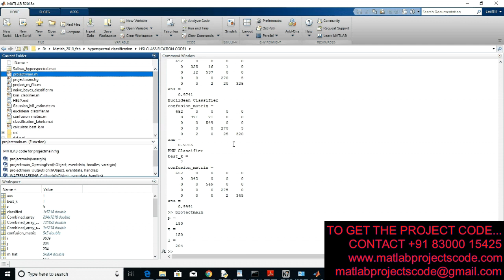Hyperspectral image classification using Machine Learning algorithm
Deep Convolutional Neural Networks for Hyperspectral Image Classification
TO DOWNLOAD THE PROJECT CODE...CONTACT
The content of the project:
1. IEEE standard reference paper
2. PowerPoint presentation
3. Screenshots
4. Software
5. Source code
6. Videos
7. ReadMe document to guide.

ABSTRACT:
Recently, convolutional neural networks have demonstrated excellent performance on various visual tasks, including the classification of common two-dimensional images. In this paper, deep convolutional neural networks are employed to classify hyperspectral images directly in spectral domain. More specifically, the architecture of the proposed classifier contains five layers with weights which are the input layer, the convolutional layer, the max pooling layer, the full connection layer, and the output layer. These five layers are implemented on each spectral signature to discriminate against others. Experimental results based on several hyperspectral image data sets demonstrate that the proposed method can achieve better classification performance than some traditional methods, such as support vector machines and the conventional deep learning-based methods.